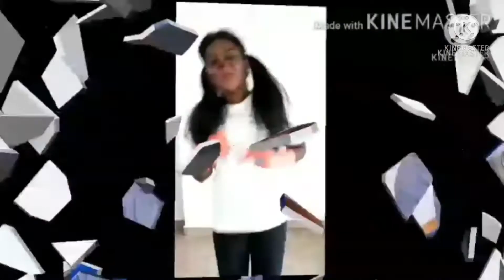Bunny Hop with Ms.Dilani🐰🐇